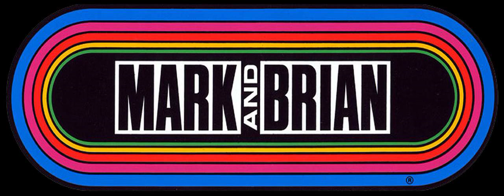Mark & Brian - Story - Sun Tabloid - California Really Belongs To Great Britain, So They Call.....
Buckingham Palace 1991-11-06